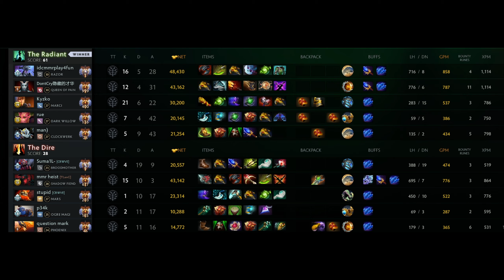Immortal Rank 1 Nightfall’s Razor: A Carry Showcase | Epic 16/28 Game!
🌩️ Welcome to the Storm! 🌩️

Join us as we watch Nightfall, the Immortal Rank 1 player, take on the carry role with the electrifying Razor! ⚡ With an incredible 16 kills and 28 assists, Nightfall shows us how to dominate the battlefield with lightning precision and strategic prowess.

🎮 In this video, you’ll learn:

Effective positioning and map awareness
Optimal item builds for Razor
The importance of teamwork and communication
Get ready to dive into high-level Dota 2 gameplay and pick up some pro tips along the way! Whether you’re a seasoned player or just starting out, there’s something here for everyone.